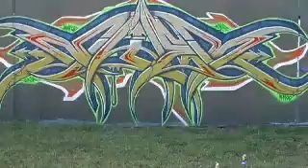Time Trouble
a kid with broken arms builds a time machine. But where will it take him ?